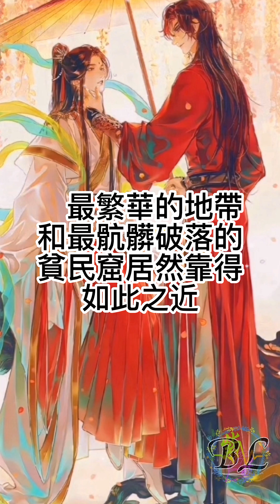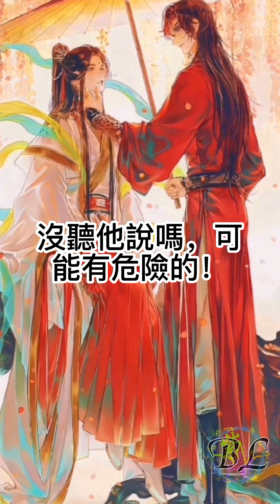《天官賜福》204